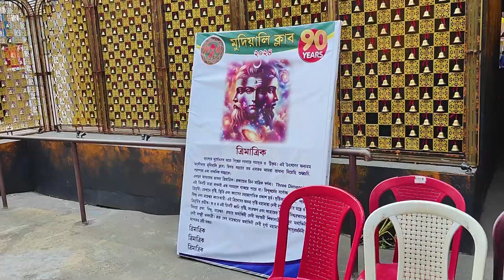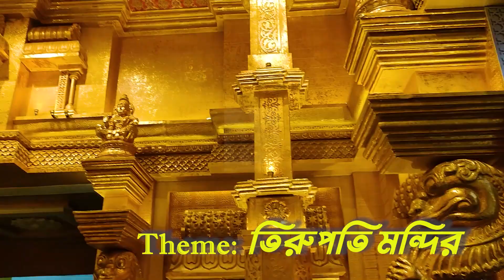Best Durga Puja Pandal 2024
durga puja
durga aarti
durga rangila
durga upasana
durga utsav
durga stuti
durga
durga utsav 2024
durga mantra very powerful
durga hindu goddess
durga yantra
durga hai meri maa ambe
durga upadhyay
durga haare durga ambe
durga healing mantra
durga healing
durga hai meri maa
durga yeramala
durga yoga
durga hai meri maa ambe hai meri maa karaoke
durga worship
durga thakur
durga wala film
durga yellow
durga tattoo
durga theme
durga saptashati
durga youtube channel
durga hindi film
durga tv
durga yantra drawing
durga puja kolkata
durga wala video
durga puja pandal aarti
durga tamil movie
durga puja pandal 2024 kalyani
trending
diwali
viral shorts
top 3
lord shiva
durga tiger
durga puja pandal photo
durga puja pandal theme
durga puja 2024
mahadev
top durga temples
temple architecture
temple
spirituality
religion